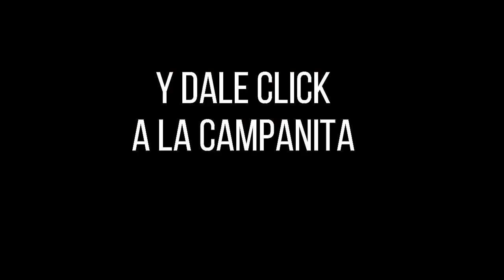Resultado EL PIJAO DE ORO del domingo 03 de octubre del 2021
Hola buenas tardes, te presentamos los resultados de las loterías y chances en Colombia, vamos con el Resultados del Chance Pijao de Oro del domingo 03 de octubre de 2021.